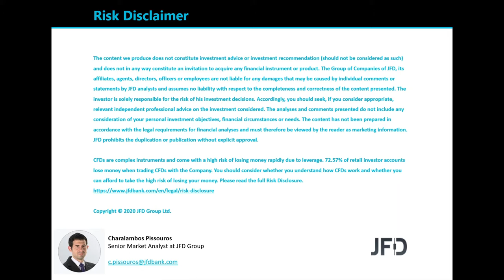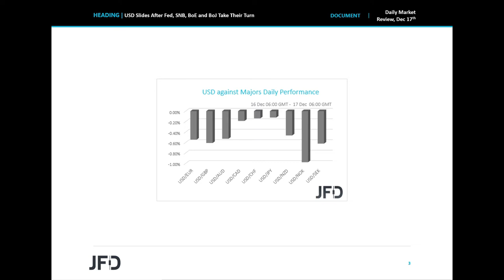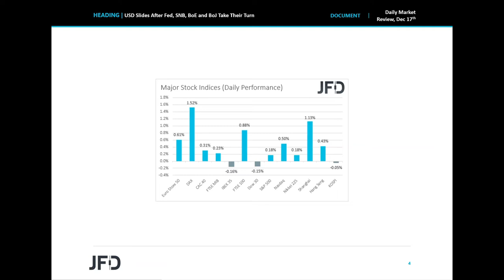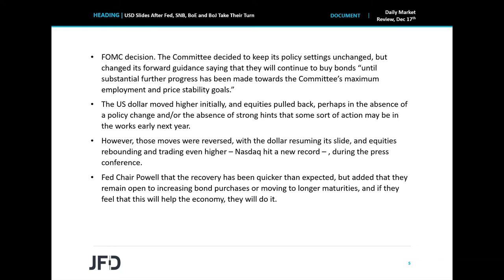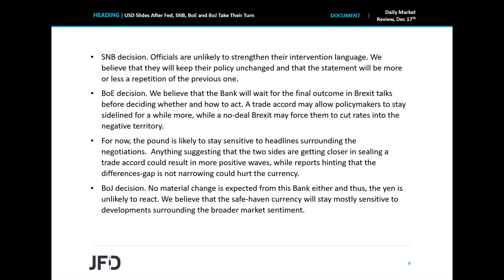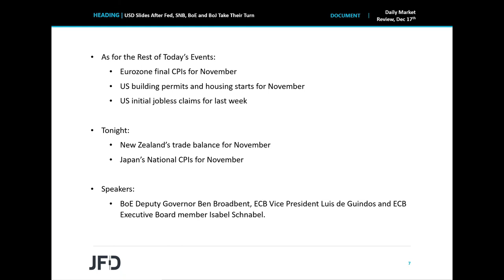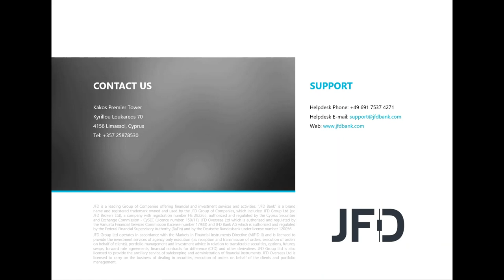Daily Market Review: USD Slides After Fed, SNB, BoE and BoJ Take Their Turn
The US dollar slid, and equities gained after Fed Chair Powell said that he and his colleagues remain open to increasing bond purchases if deemed necessary. As for today, the central bank torch will be passed to the SNB and the BoE, though we don’t expect any material changes from these Banks. Tonight, it will be the turn of the BoJ, which we don’t expect to act either.